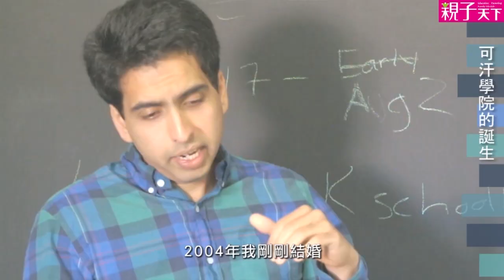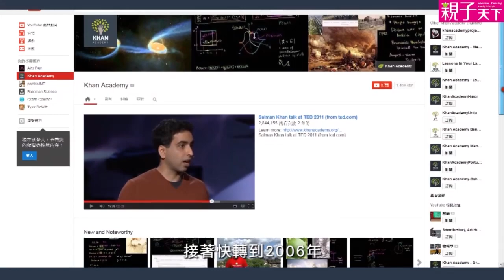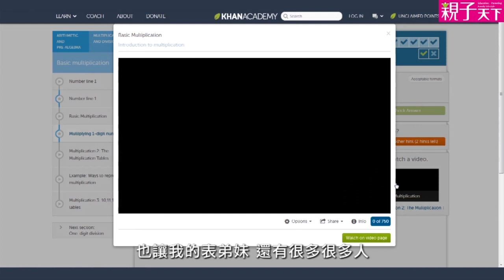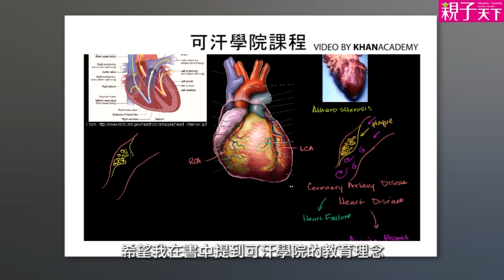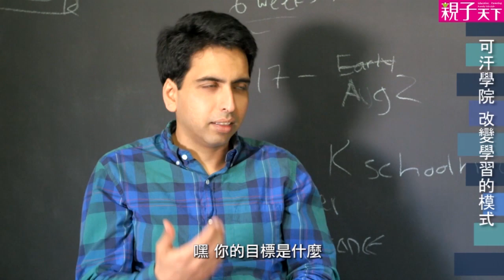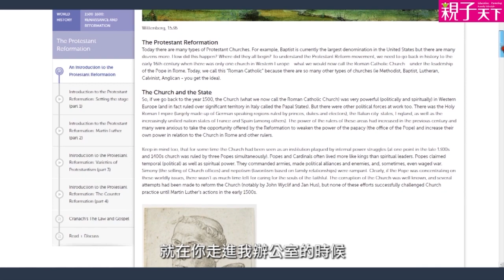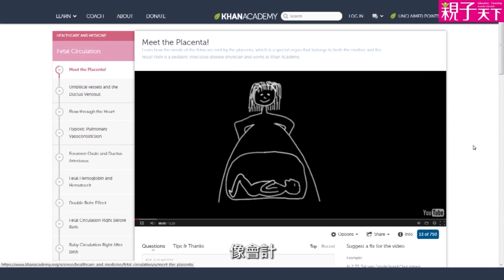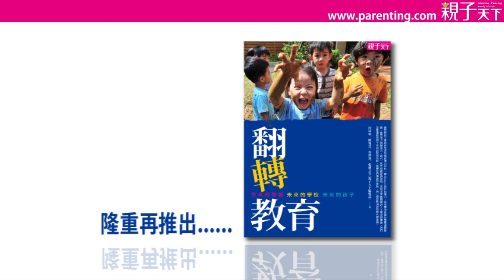【親子天下】可汗學院創辦人薩曼‧可汗：創造不用怕丟臉的學習世界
或許你以前沒有聽過可汗學院（Khan Academy）。但從此刻起，你必須認識這所「學校」，並且準備好擁抱這所世界最大的學校持續帶來的學習革命。

可汗學院，是一個免費的教育資源網站，是目前全世界使用率最高的二十四小時「網路家教」。比爾‧蓋茲（Bill Gates）和Google員工的孩子都曾受惠。可汗學院網站最著名的，是四千多支各十分鐘的數學、科學、歷史、藝術等教學影片（內容符合從小學到大學的程度），以及相配的互動式習題。